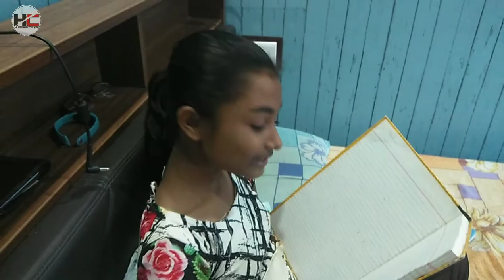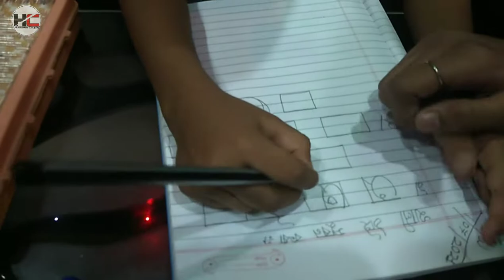Masoom Baccha ke Saitani |ONLINE CLASS KE KHAUFF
Lill Giyans online Task at home given by school. Giyan refuse to do the task where his sister forces to complete the job somehow.